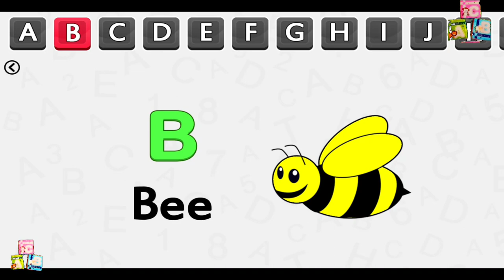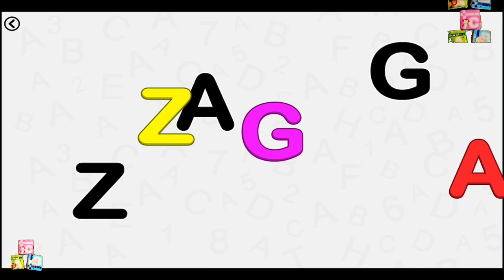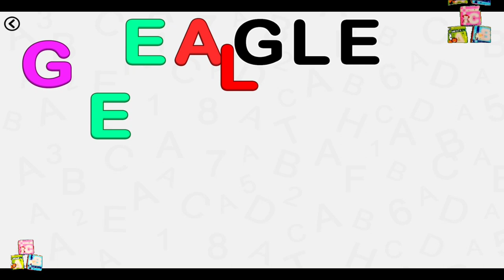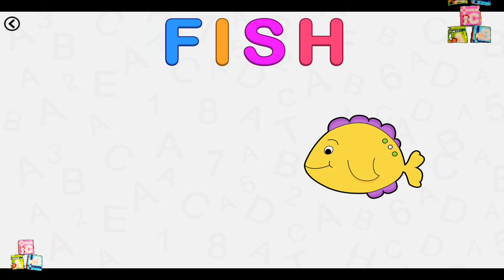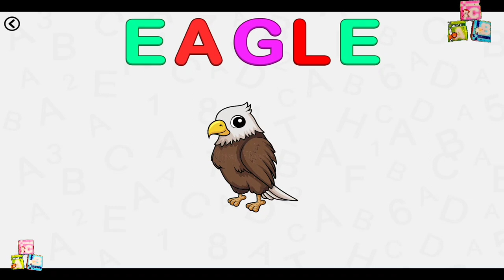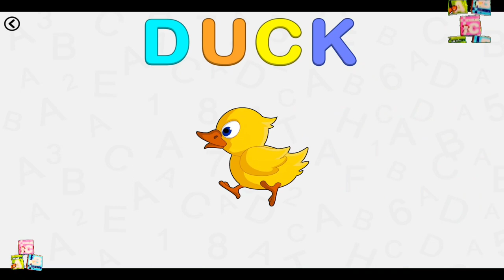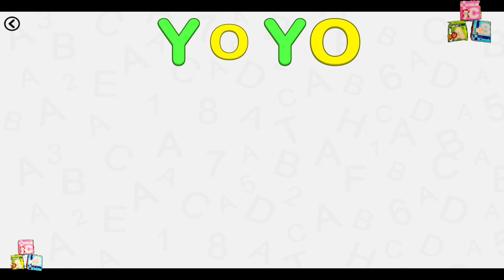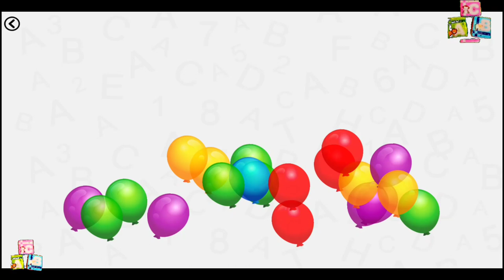ABC Alphabet Puzzle - Numbers, Shapes, Colors | Kids Learning Game | Android gameplay Mobile app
ABC Alphabet Puzzle - Numbers, Shapes, Colors
Kids Learning Game

This Free Alphabet puzzle game helps your kids develop matching, tactile and fine motor skills while playing different geometrical shapes, Numbers, colors, Rhymes. It is a fun and educational learning game for preschool-kindergarten children and toddlers.
The ABC game provides a fun and easy way to learn alphabet, numbers, colors, rhymes, shapes and also associate objects with them. Be it matching the shape with an associated object like 'Triangle' with a ’ Triangle shadow slice' etc. its all there and its fun to do with beautiful images. After completing all the matches, applause and appreciation for certain for the achievement. It serves to boost the child's memory and understanding. Kids will enjoy the thread burning animation at final.

Game Includes
1. Learn alphabet with Associated Objects
2. Matching puzzles.
3. Match shadow
4. Matching shape with the associated object.
5. Sorting the shaped objects.

Features:
Simple & intuitive child-friendly interface
Universal app for all phones and tablets
Easy navigation between puzzles
Easy movement of puzzle pieces across screen
High-quality graphics
Drag & drop animations
Balloon animation after each correctly solved puzzle
Download "Alphabet Puzzle - Alphabets, Numbers, Colors, Shapes, Educational Fun" now to enjoy with fun!!!